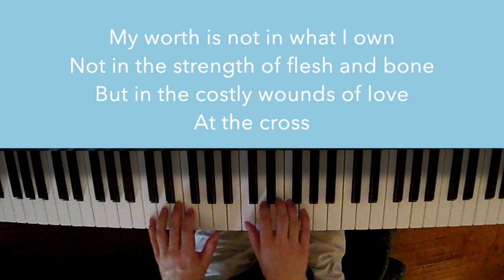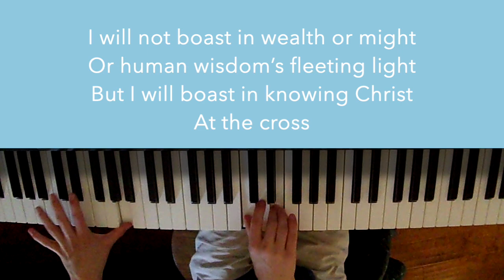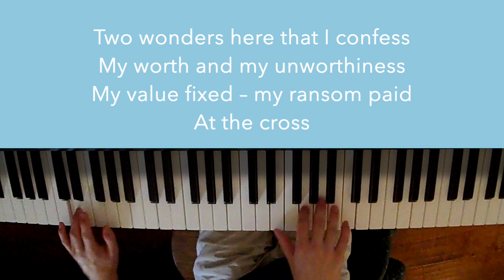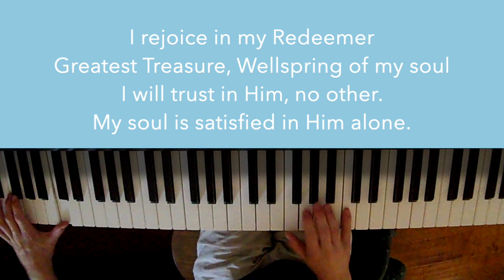My Worth Is Not in What I Own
My Worth Is Not In What I Own is by Keith Getty, Kristyn Getty, and Graham Kendrick.

"Where do you find your worth? The world tempts us to define ourselves by our wealth, our strength, our skills, our accomplishments. The gospel gives a different answer. It calls us not to look inside ourselves, but rather to lift our gaze to the cross. Though we have no worth in and of ourselves to cling to, we see something remarkable: wounds. Bloody wounds. Scars that speak of how much we are worth to God: he gave his Son for our redemption."